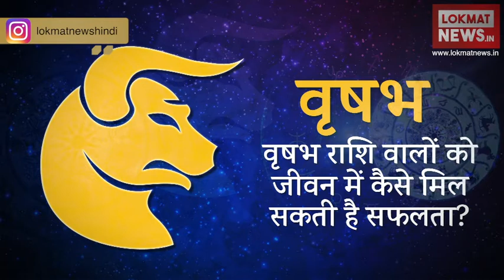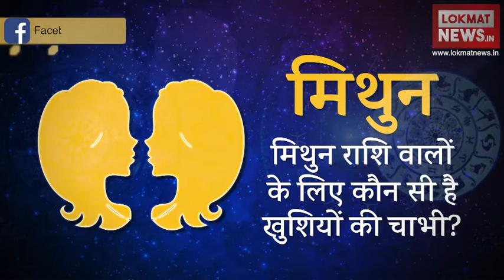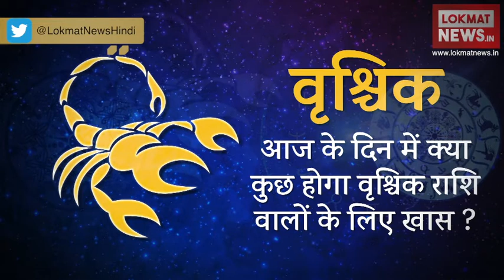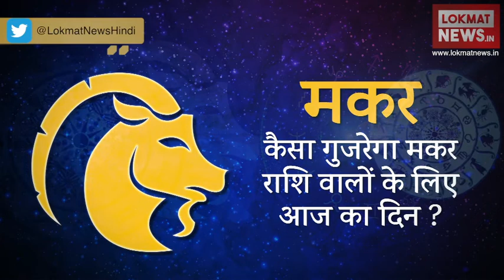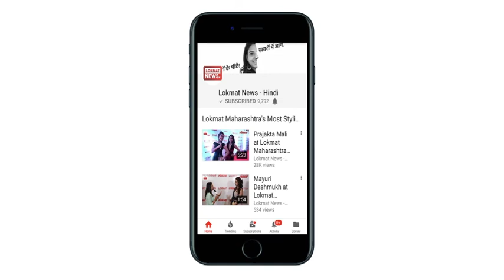Daily Horoscope in Hindi | Aaj Ka Rashifal 3-September -2018